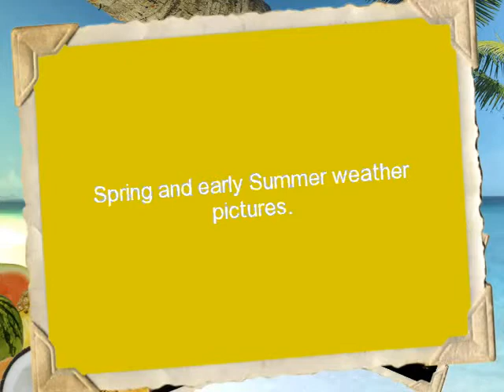Spring and early summer weather pictures